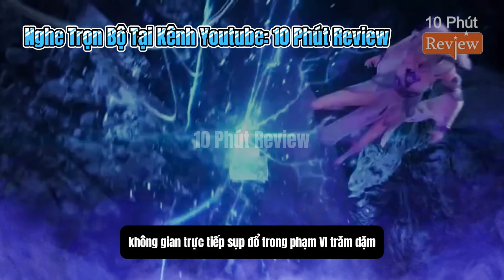Đấu Phá Thương Khung Phần 6 Tập 108: Tiến Vào Không Gian Yêu Hỏa, Đại Chiến Cùng Hỏa Nô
📝 Editor & Sub & Time: 10 Phút Review
🔊 Thuyết minh: 10 Phút Review
© Bản quyền Video thuộc kênh 10 Phút Review.
Vui lòng không Reup dưới mọi hình thức